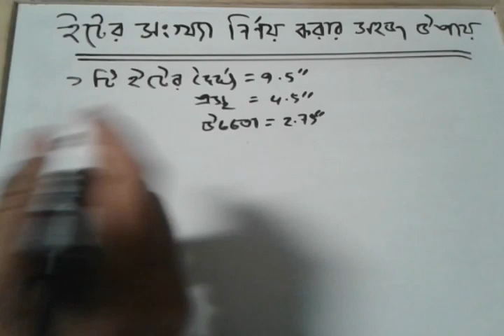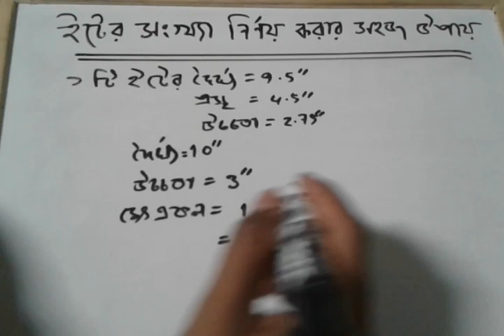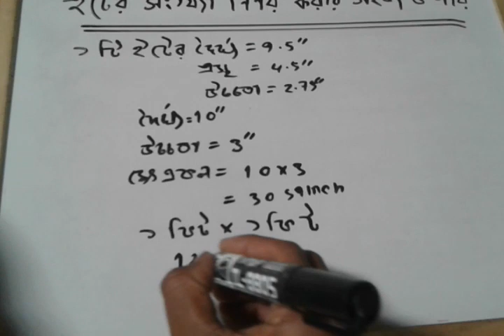ইটের সংখ্যা নির্ণয় করার সহজ উপায় জেনে নিন || Eiter Hisab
ইটের সংখ্যা নির্ণয় করার সহজ উপায় জানতে হলে ভিডিওটি দেখুন